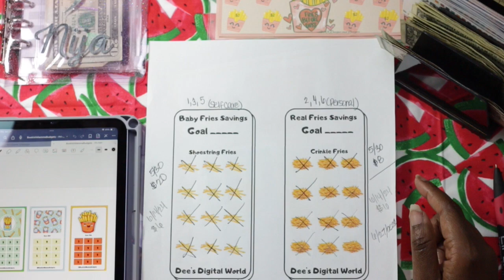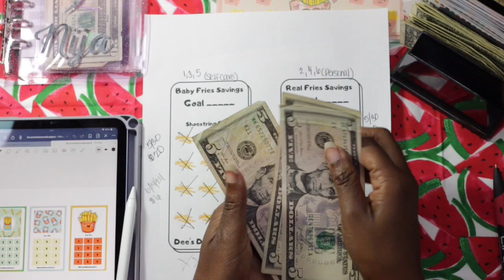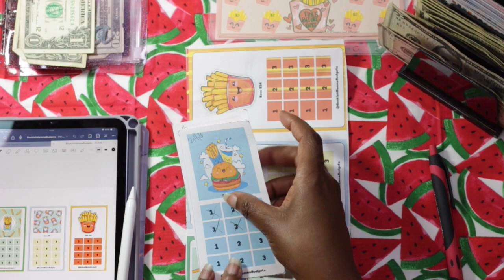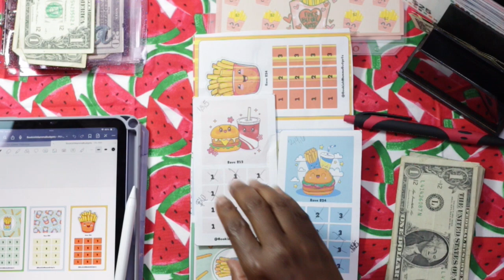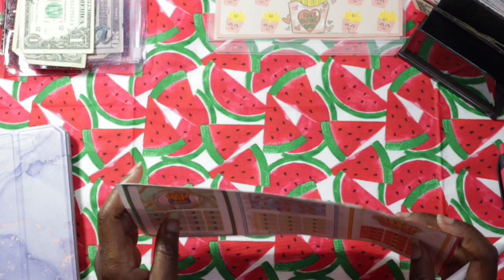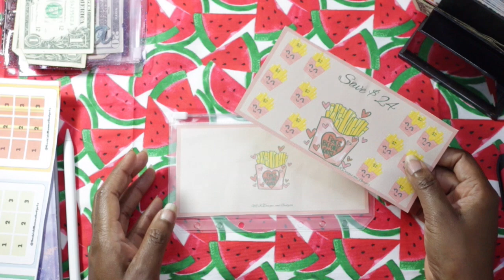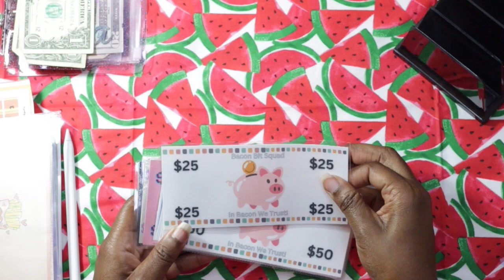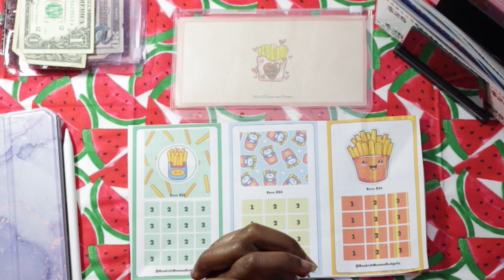2024 Savings Challenge| Game Day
Channels Mentioned: @ItsDee.@ItsDee.  @bookishmammabudgets  @hotmessbudgets

M1 Finance-$50 for signing up(deposit $100 and M1 will give you $50 and I will get $50).
Win Win for us both!

5 Miles App-Here is 1,000 Coins for you. Redeem Amazon Gift Card now.

0:00 Welcome
0:37 Subscribe
1:07 Shoestring/Crinkle Fries
1:53 ASMR Money Count
2:46 Fries Challenge by BookishMammaBudgets
6:55 Guys Before Fries Challenge
8:20 Freebie
9:40 Wrap-Up